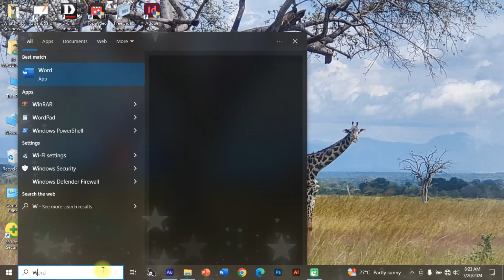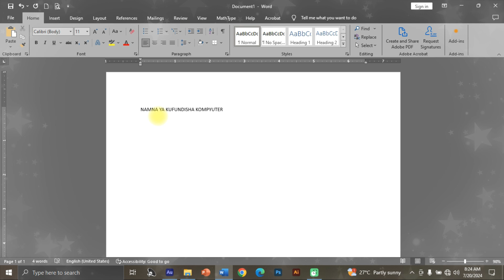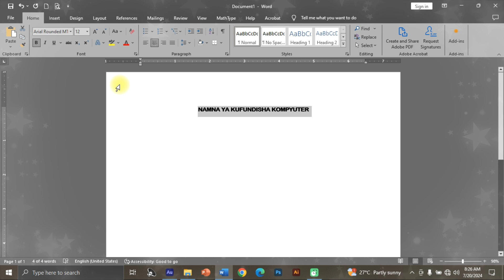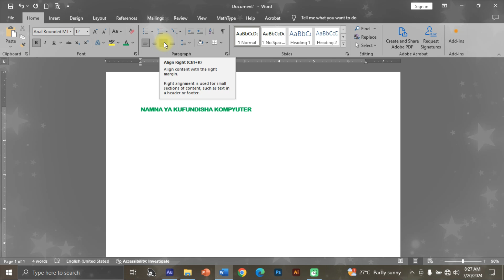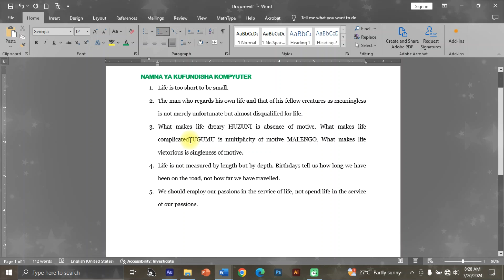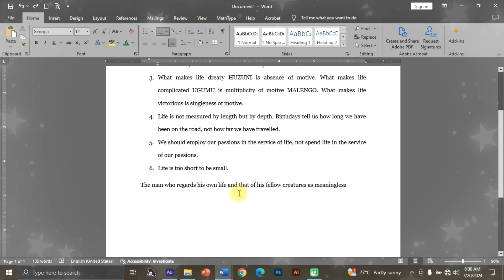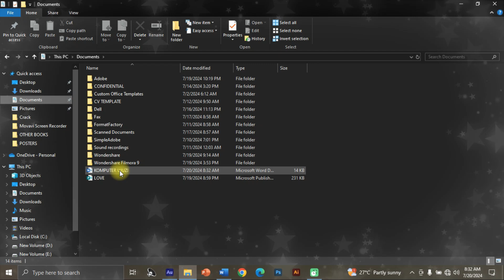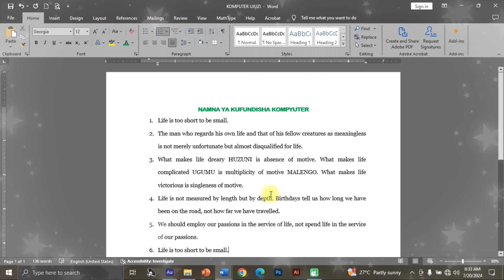JINSI YA KUTUMIA MICROSOFT WORD -PART 01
Katika video hii utajifunza Jinsi bora ya kutumia Microsoft word